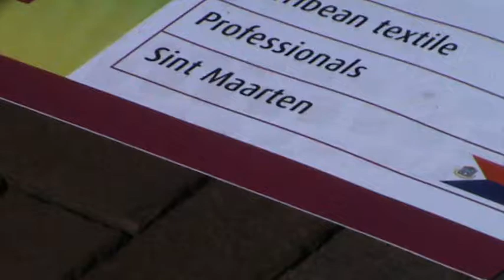WS2012 4 mov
World Statues Arnhem The Netherlands 2012 impressie